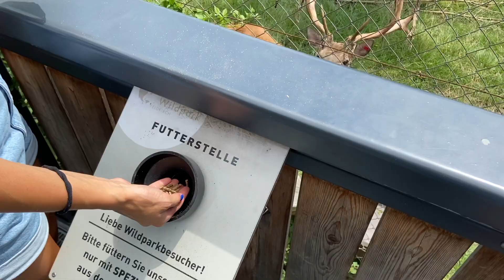My DOG Visits A Wildlife Zoo | Wildlife Animals || EllytheBully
During the weekend we visited a wildlife park and met different animals.  The trip was very nice and very warm.

Which part did you like most? Write it in the comments.

✿ Update About new video: Every Wednesday at 18:00

My DOG Visits A Wildlife Zoo | Wildlife Animals